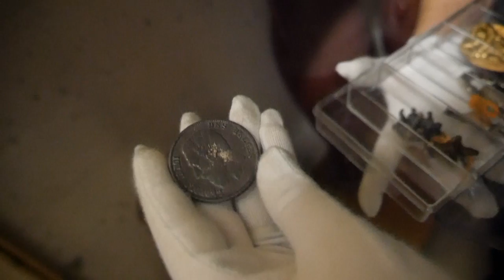Sans réserves à Morlanwelz